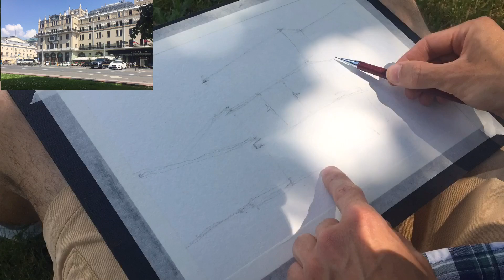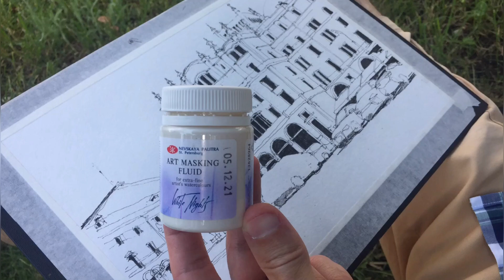Как рисовать городской скетч гелевой ручкой и акварелью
Жара в этот день была просто НЕРЕАЛЬНАЯ!!! Краски сохли очень быстро)! Использую гелевые ручки и акварель в тюбиках. Делюсь своей техникой скетчинга с применением маскирующей жидкости.

Для получения консультации или индивидуального занятия пишите в Telegram